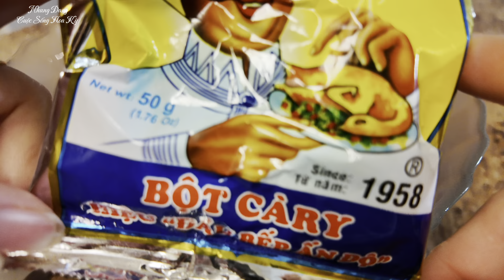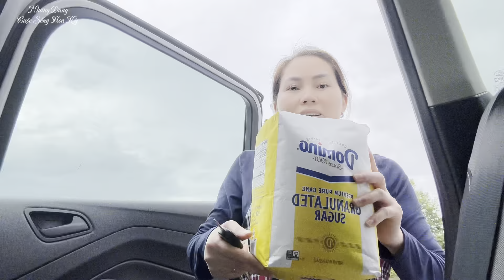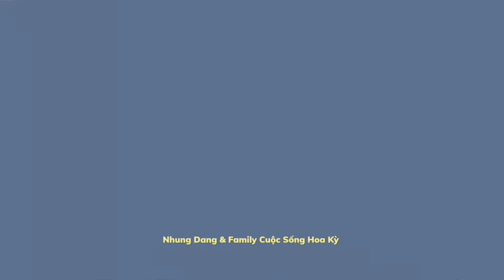#477|| VIỆC LÀM Ở MỸ _ Nghề Nails Có Thật Sự Bị ÁP LỰC? Ngày Mưa Của Vợ Chồng Nông Dân.@nhungdangcc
Nhung mến chào tất cả Cô Bác Anh Chị Em và Các Bạn gần xa đã quay trở lại kênh NhungdangCC .
Đây là video Nhung muốn chia sẽ về cuộc sống hằng ngày và những gì xảy ra xung quanh Nhung cho tất cả mọi người cùng xem và tham khảo. Trong khả năng hiểu biết và góc nhìn hạn hẹp về cuộc sống chắc chắn sẽ có nhiều thiếu xót, mong mọi người thông cảm bỏ qua.Vui lòng đóng góp ý kiến, nhận xét để vợ chồng Nhung có thêm cơ hội học hỏi, có thêm kiến thức góp phần xây dựng kênh của Nhung ngày càng phát triển mạnh mẽ hơn ạ.
 XIN CẢM ƠN VÀ TRÂN TRỌNG!!!
Chúc cả nhà xem video vui vẻ, nếu yêu mến Nhung
@Copyright/Tất cả hình ảnh và nội dung trong video này thuộc quyền sở hữu của kênh Nhung Dang & Family Cuộc Sống Hoa Kỳ.